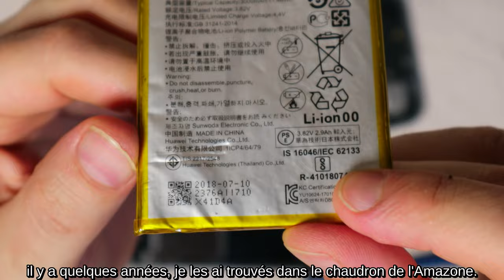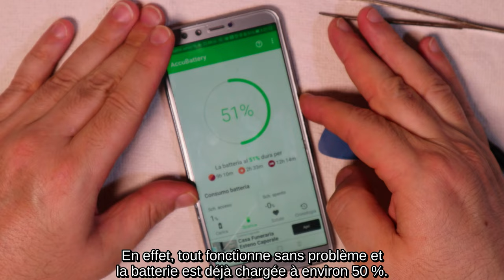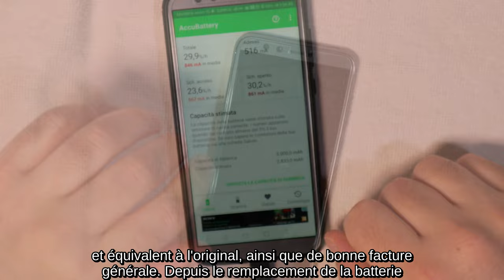Smartphone Reconditionné Pas Cher DIY (Huawei, Honor, Samsung, Xiaomi, Oppo, Vivo et autres)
1) 00:00 Déballage des pièces détachées du smartphone
2) 01:28 Comment démonter un smartphone
3) 03:07 Comment remplacer la batterie du smartphone
4) 04:00 Comment coller un smartphone
5) 05:49 Comment enlever le verre trempé
6) 06:37 Comment appliquer du verre trempé

Ayant le verre trempé cassé et la batterie qui s'épuise au bout de 10 secondes, j'ai procédé à leur remplacement.
Spécifiquement pour la batterie, j'ai opté pour une compatible chinoise qui me semblait de bonne qualité et surtout de la production récente, une XXLLHAM 3000 mAh, de type Li-Po, compatible avec Huawei Honor 8, Huawei Honor 9 Lite, Téléphones intelligents Huawei Nova 2. Lite, Huawei P Smart, Huawei P10 Lite, Huawei P20 Lite, Huawei P8 Lite (2017), Huawei P9, Huawei P9 Lite, Huawei Y6 (2018), Huawei Y6 Prime (2018), Huawei Y7 Prime (2018), Huawei Y7 Pro (2018), Huawei Honor 7 Lite et en général pour les batteries avec le code HB366481ECW.
Dans les smartphones actuels, la plupart des composants sont collés ; donc, pour les démonter, il faut desserrer la prise de la colle, par exemple en utilisant un sèche-cheveux, mais en faisant attention de ne pas trop chauffer, pour éviter de faire fondre les pièces en plastique.
Avec le médiator en plastique, présent dans la trousse à outils fournie avec la batterie, travaillant le long des bords du capot, mais sans exagérer la pression, je sépare le capot arrière du corps.
Avec le tournevis cruciforme fourni avec la trousse à outils, je dévisse les deux petites vis pour retirer la plaque de protection du connecteur de la batterie.
Je débranche le connecteur de la batterie.
La batterie est fixée au corps avec un adhésif double face; puis, en faisant très attention, je l'enlève en utilisant le petit levier en plastique et le pic, tous deux toujours fournis avec la trousse à outils.
L'adhésif a toujours un bon pouvoir adhésif ; puis j'applique directement la nouvelle batterie dessus, branche le connecteur et revisse la plaque de protection.
Avant de terminer le remontage, je vérifie que le smartphone s'allume et que la batterie fonctionne correctement.
En effet, tout fonctionne sans problème et la batterie est déjà chargée à environ 50 %.
Travaillant soigneusement avec un cutter et une vieille brosse à dents, j'enlève et nettoie au maximum les résidus de l'ancienne colle pour assurer la meilleure adhérence entre les composants.
Pour coller les smartphones, on commercialise des colles spéciales qui disposent en pratique simplement d'un bec de taille adaptée pour effectuer un travail de précision ; donc connaissant les bienfaits de la colle de type mastic Bostik Superchiaro pour ces types de matériaux, j'en ai mis dans une seringue à laquelle j'ai retiré la partie de l'aiguille en acier de manière à pouvoir doser parfaitement la colle le long des bords des deux parties à coller.
Après avoir attendu environ 15 minutes, comme indiqué dans les instructions de colle, je joins les deux parties à coller avec une pression initiale courte mais intense, j'enveloppe le smartphone avec un chiffon et le mets sous pression pendant environ 24 heures entre deux morceaux de bois tenue par deux pinces.
Je vérifie la parfaite étanchéité et enlève les résidus de colle sèche.
Avec l'une des différentes applications disponibles pour évaluer l'état de charge de la batterie, je vérifie que la capacité actuelle estimée de la batterie est d'environ 2900 mAh ; donc parfaitement conforme aux données déclarées par le constructeur et équivalent à l'original, ainsi que de bonne facture générale.
Le remplacement de la batterie ayant réussi, je procède à l'application du nouveau verre trempé.
La première chose à faire, bien sûr, est d'enlever l'ancienne vitre.
J'ai d'abord essayé de l'enlever à l'aide du médiator, mais le verre se brise ; je décide donc d'utiliser du fil dentaire pour le glisser sous le verre trempé qui va progressivement se soulever et se détacher en toute sécurité sans causer de dommages. Si l'adhésif est particulièrement résistant, vous pouvez essayer de le décoller avec un jet d'air chaud d'un sèche-cheveux.
Je nettoie l'écran avec un aspirateur, avec le chiffon humide fourni avec le kit, et enlève les résidus de peluches et de poussière avec l'adhésif également fourni.
Pour appliquer le verre le plus précisément possible, il est conseillé d'utiliser les adhésifs fournis de manière à fixer la position longitudinalement et avoir une prise sur le verre du côté opposé pour retirer facilement le film protecteur de l'adhésif et repositionner le verre qui adhérera parfaitement entièrement en donnant une simple poussée au centre.